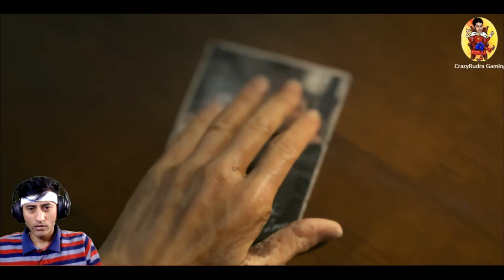AAJ TOH GAYA THA ..Death Stranding (Episode 1 - BRIDGET)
welcome friends
GAME NAME - DEATH STRANDING
EPISODE 1    - Bridget